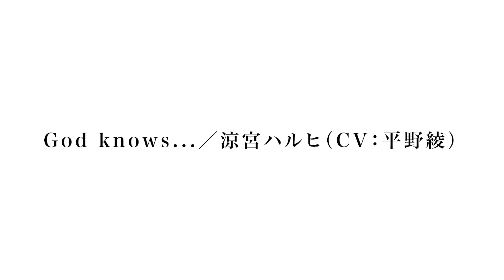【TEASER】奥井雅美 - God knows... from CrosSing/TVアニメ「涼宮ハルヒの憂鬱」挿入歌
CrosSing  - Music＆Voice-
声優/アニソンアーティスト/VTuber/2.5次元俳優など、
「歌」を通して、各業界で活躍するアーティストの「声」を届けるカバーソングプロジェクト

◤God knows... from CrosSing/奥井雅美
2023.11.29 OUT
［00:00］Streaming ＆ Download ：
［20:00］Recording Movie：

第41弾は、「輪舞-revolution」をはじめとする数々な代表曲を持ち、JAM Projectのメンバーとしても活躍中のアニソン界のレジェンド・奥井雅美が登場！
TVアニメ「涼宮ハルヒの憂鬱」挿入歌「God knows...」を歌唱します。

New Cover Album
『マサミコブシ 〜歌謡曲編〜』
2024年2月 CDリリース決定！
さらに、2023年12月下旬 先行配信決定！
詳細については、特設サイトにて近日公開！！

奥井雅美によるアニソンカバーアルバム「マサミコブシ」の発売から20年。
あの珠玉のカバーアルバムが歌謡曲編として復活！
豪華バンドメンバーを迎え、後世に伝えたい”名曲”全11曲を収録したスペシャルな一枚。

◤CrosSing　Collection vol.3 発売決定！

カバーソングプロジェクト「CrosSing」によるコレクションアルバムが発売決定！
CrosSingで披露された楽曲に加え、このCDでしか聴けないボーナストラック 茅原実里「Lost my music」も収録！

CrosSing Collection vol.3
2023年11月22日発売
品番：PCCG-02318
定価：3,850円（本体：3,500円）

【収録曲】
01.大西亜玖璃「メランコリック」
02.青山なぎさ「悪魔の子」　テレビアニメ「『進撃の巨人』The Final Season Part 2」エンディングテーマ
03.相羽あいな「閃光」　劇場アニメ「機動戦士ガンダム 閃光のハサウェイ」主題歌
04.小泉萌香「乙女のルートはひとつじゃない！」　テレビアニメ「乙女ゲームの破滅フラグしかない悪役令嬢に転生してしまった…」オープニングテーマ
05.夏吉ゆうこ＆松岡美里「新時代」　劇場アニメ「ONE PIECE FILM RED」主題歌
06.石原夏織「ホントのじぶん」　テレビアニメ「しゅごキャラ!」エンディングテーマ
07.MARiA from GARNiDELiA「Shangri-La」　テレビアニメ「蒼穹のファフナー」オープニングテーマ
08.石川由依「Weight of the World／壊レタ世界ノ歌」　ゲームソフト『NieR:Automata』主題歌
09.市ノ瀬加那「君よ気高くあれ」　テレビアニメ「機動戦士ガンダム 水星の魔女」エンディングテーマ
10.礒部花凜「KABANERI OF THE IRON FORTRESS」　テレビアニメ「甲鉄城のカバネリ」オープニングテーマ
11.稗田寧々＆守屋亨香 from DIALOGUE＋「アイドル」　テレビアニメ「【推しの子】」オープニングテーマ
12.ZAQ「ギターと孤独と蒼い惑星」テレビアニメ「ぼっち・ざ・ろっく！」挿入歌

BONUS TRACK. 茅原実里「Lost my music」
＊BONUS TRACKはCD限定収録となります。（配信の予定はございません。）